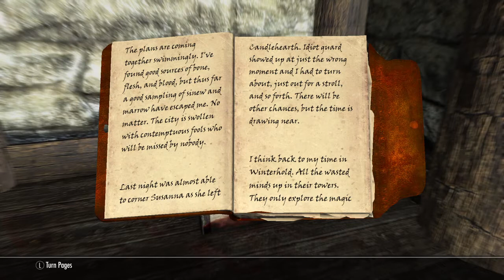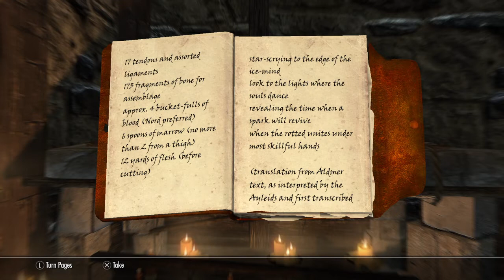Skyrim | Part 13 - Heavenly Light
The light was pretty distracting if you ask me.

Mind as well see where it leads.